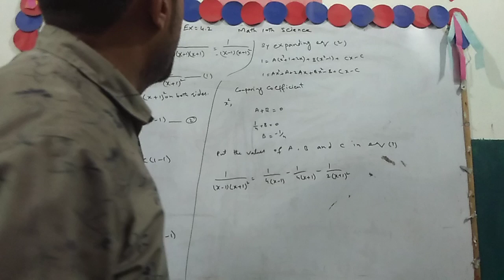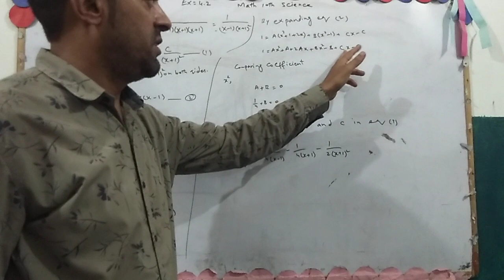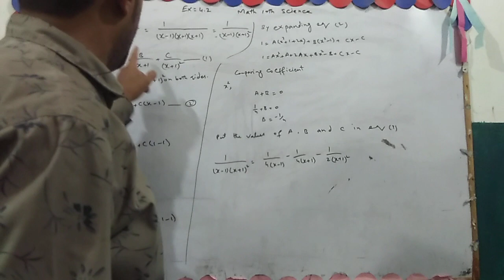math class 10th science exercise 4.2 question number 8